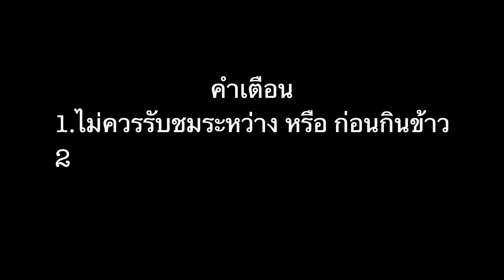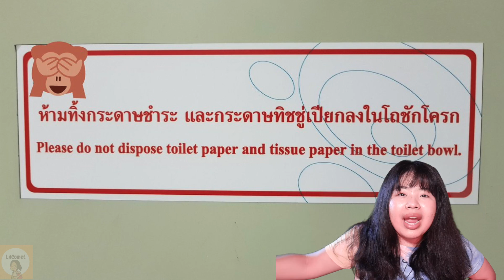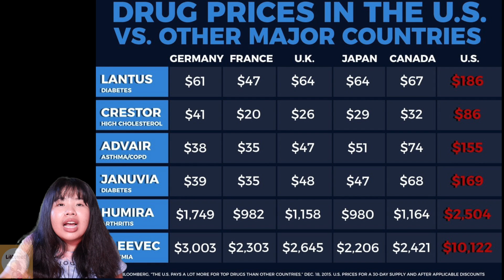วิถีอเมริกันที่ฉันงง เรื่องธรรมดาของคนอเมริกันที่คนไทยสงสัย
คำเตือน:
1.ไม่ควรดู ก่อน หรือ ระหว่างรับประทานอาหาร
2. มาจากประสบการณ์ส่วนบุคคล โปรดใช้วิจารณญาณในการรับชม

วิถีชีวิตของชาวอเมริกันที่แตกต่างจากคนไทย เรื่องในชีวิตประจำวันธรรมดาที่เราทำไม่เหมือนกัน

My Gear (U.S. Only)

PANASONIC Lumix G7 4K Digital Mirrorless Camera Bundle with Lumix G Vario 14-42mm and 45-150mm Lenses

Portable Pull Up Wrinkle-Resistant Greenscreen Background